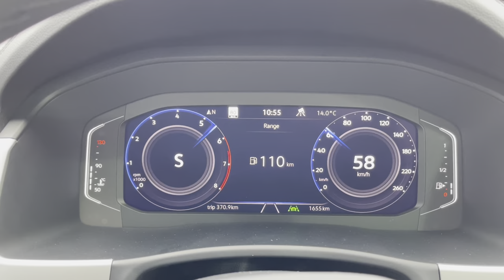2023 VW Atlas Cross Sport with with ECS Intake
3.6L VR6 Luft-Technik Intake ECS

2023 VW Atlas Cross Sport
3.6L VR6 4Motion (AWD)
8-speed
276 hp @ 6,200 rpm
266 Ib-ft @ 2750 rpm
0-60 is 8.03sec